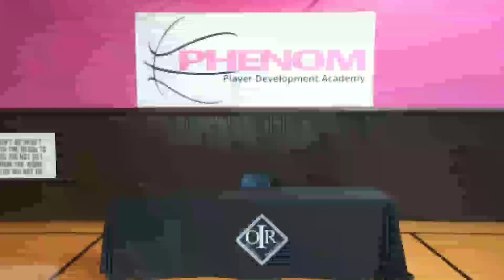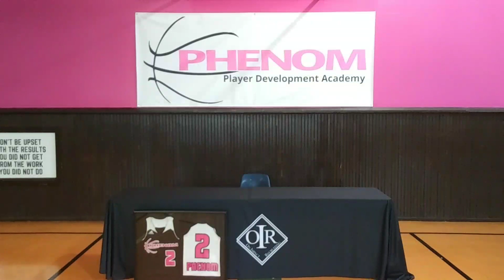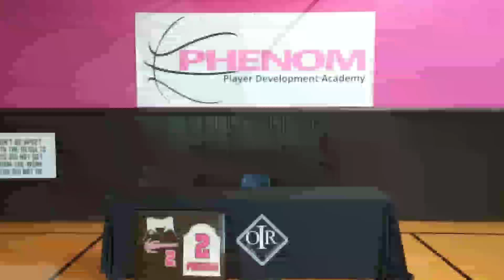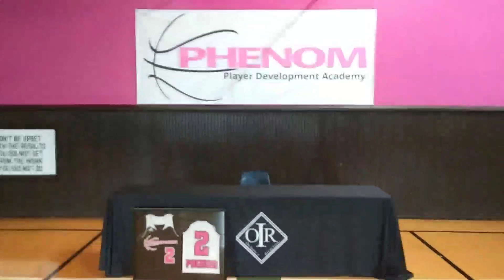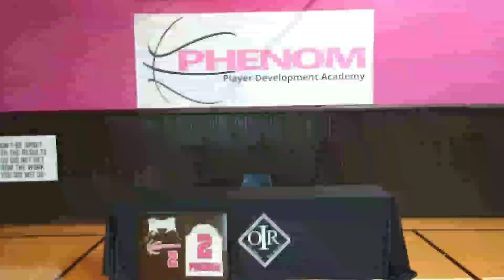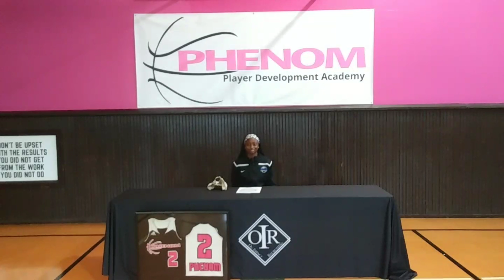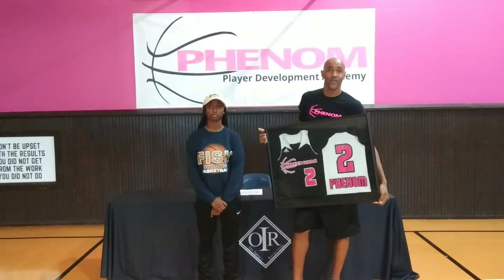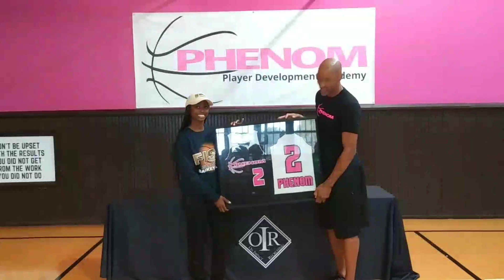On Impact Recruiting Streaming The Games To You LeAsiah Payne Commitment Day Announcement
On Impact Recruiting Services Is Here To Help Boost Your Recruiting & Exposure As A Student Athlete. We Make College Coaches Know You Exist.